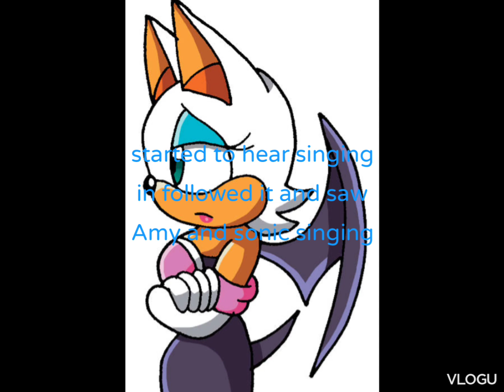sonic the blue blur ep chap part 4